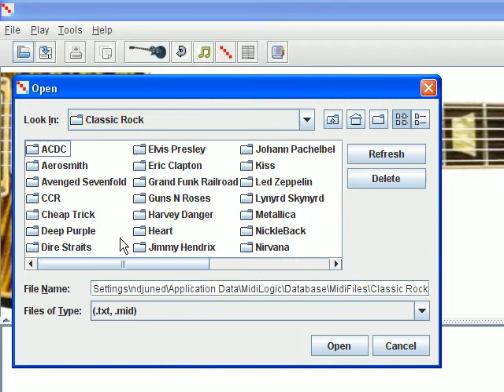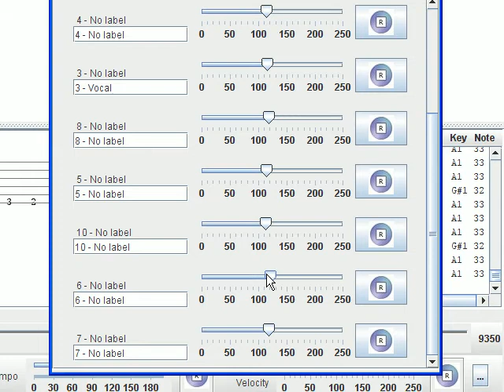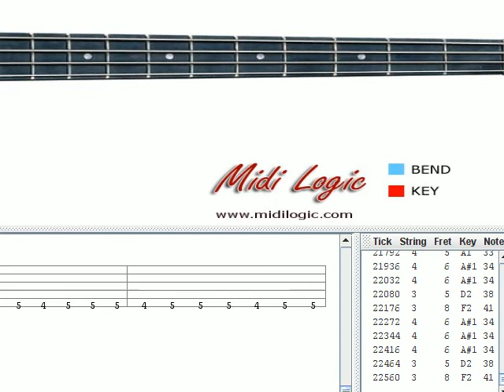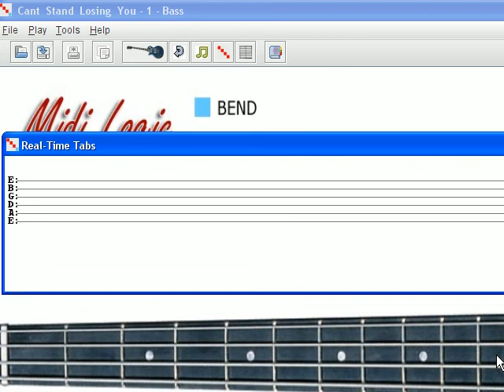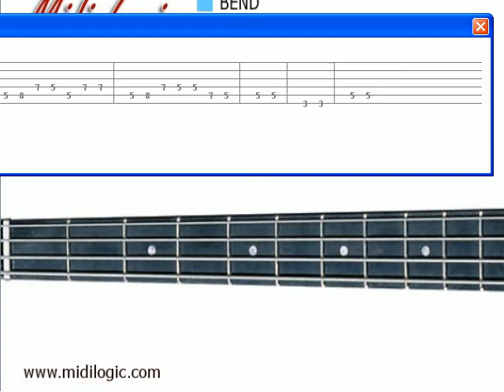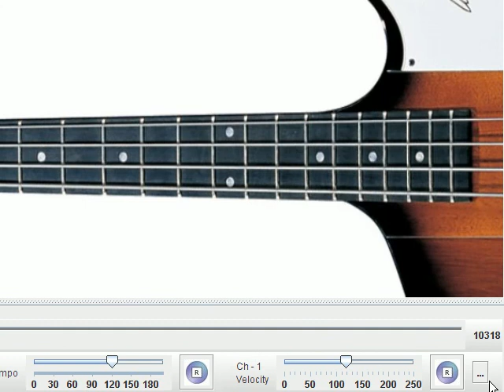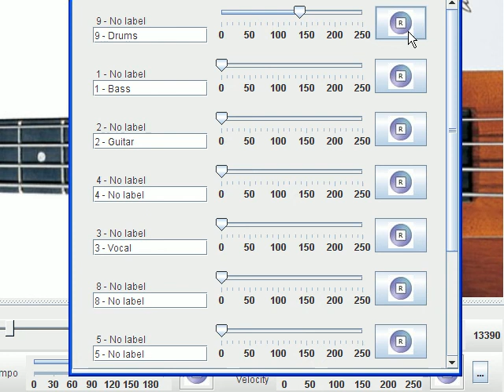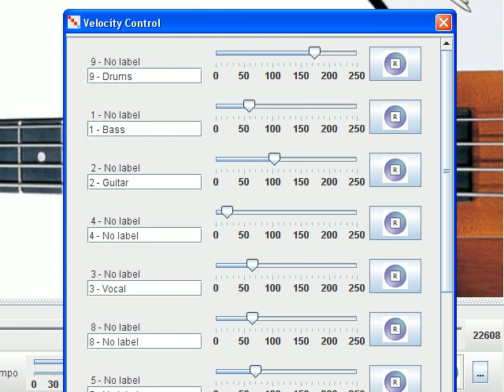The Police Can't Stand Loving You Complete Bass Lesson